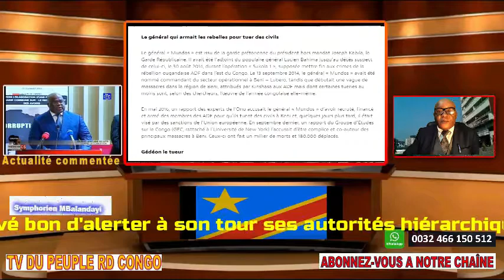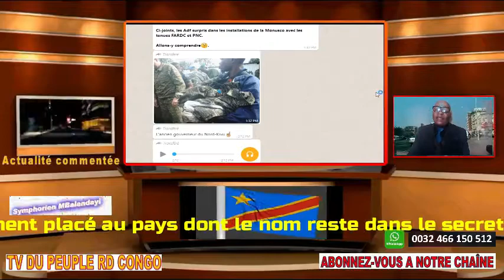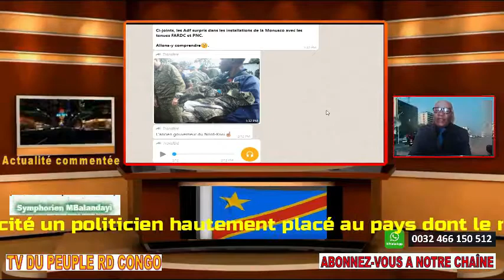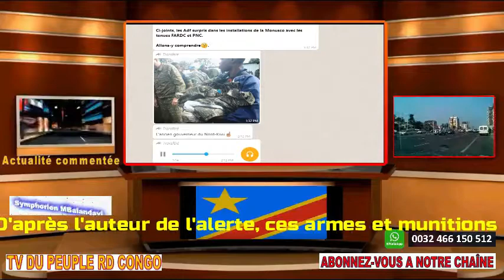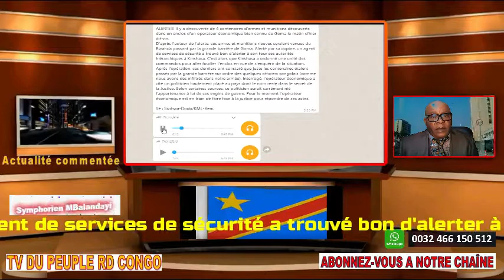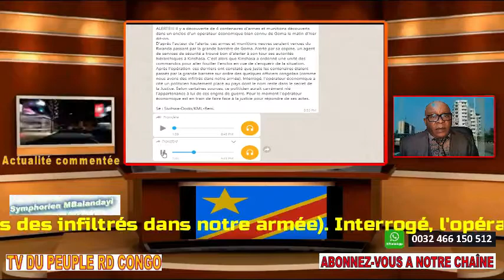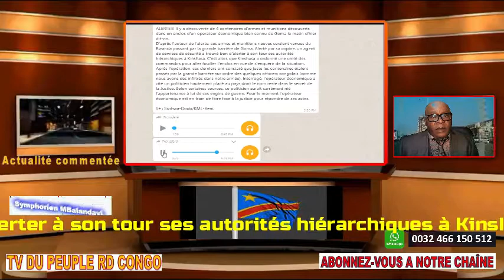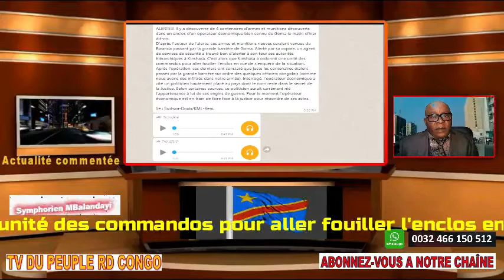ALERTE ROUGE COMPLOT DE LA MONUSCO CONTRE LA RDC + KABILA MUNDOS KAGAME IMPLIQUES = SOULEVEMENT TJRS